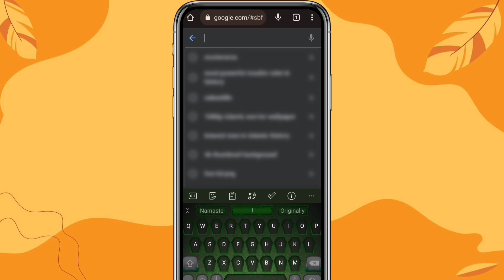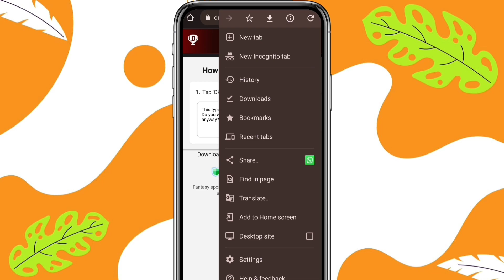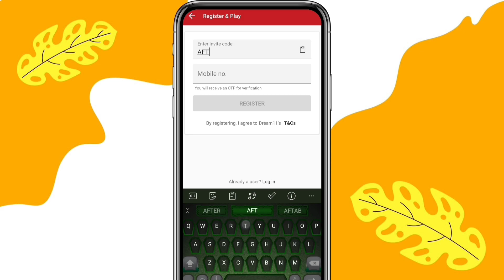Dream11 App Download Kaise Karen 2023 | Dream11 App Download Link | How to Download Dream11 App 2023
Dream11 Download Link(500Bonus lena hai toh full video dekho💸🔥)

Learn Original Dream11 Kaise Download Karen 2023 | Dream11 App Download Link | How to Download Dream11 App 2023

In this video. I'm showing...
How to download dream11 app in mobile 2023.

Aap bhi chahte hain dream11 app download karna to is video me aapko sikhane wala hu ki aap kaise original dream11 app ko download kar sakte hain.

Important video link 👇

▶ Dream11 Account/ID Kaise Banaye | Dream11 Register Kaise Kare | How To Create Dream11 New Account

1. how to download dream11 app.
2. dream11 app kaise download karen.
3. dream11 download kaise karen.
4. dream11 download link.
5. original dream11 kaise download kare.
6. dream11 app download,dream11 download.
7. dream11 kaise download kare.
8. dream11 original app download.
9. dream11 link download,dream11 kaise download karen.
10. dream11 kaise download karen 2023.
11. how to download dream 11.
12. dream11 kaise download karen 2021.
13. dream11 app download link.
14. dream11 app link.
15. dream11 download kaise kare.

◈◈◈◈◈◈MUSIC USED◈◈◈◈◈◈◈◈◈
Crockpot NCS - @YoutubeMusicLibrary